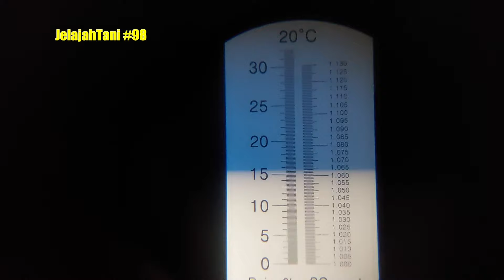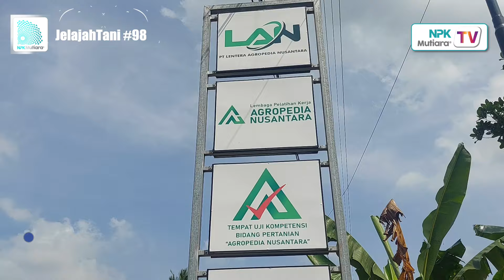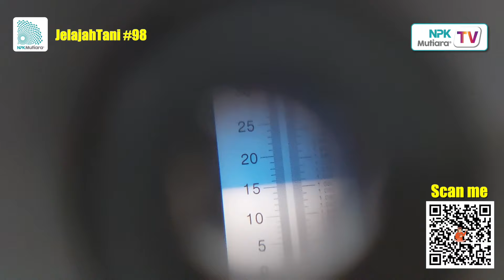🍈 YUMMY❗❗❗MELON SWEET HAMI | LENTERA AGROPEDIA NUSANTARA - JelajahTani #98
Sahabat Mutiara,

Pernahkah Anda mendengar melon sweet hami? Varietas tersebut menarik dibudidayakan, karena bentuk lonjong memanjang ke bawah. Rasanya manis legit saat digigit.

Digital Agronomis kami, Trisno Iman Hendrawan berkesempatan panen langsung melon sweet hami yang dibudidayakan dengan sistem irigasi tetes ini di PT Lentera Agropedia Nusantara, Yogyakarta.

Berapa nilai brix-nya saat diuji dengan refraktometer? Bagaimana ciri-ciri melon yang bisa dipanen? Dan, bagaimana nutrisinya?